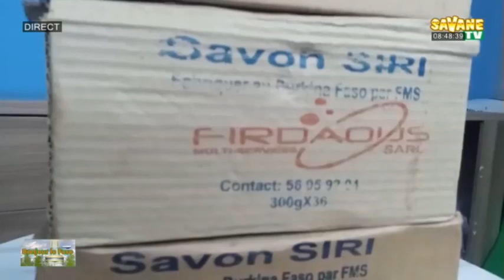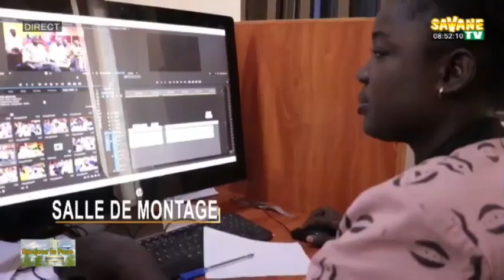Burkina Faso - Entreprise FIRDAOUS Multi Services Copyright 2024